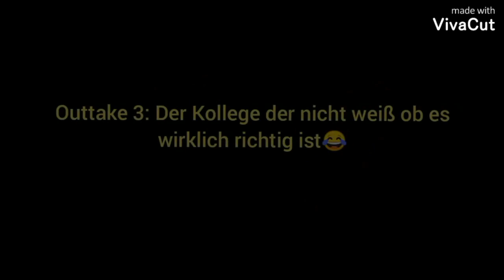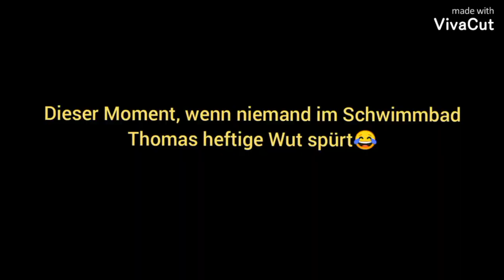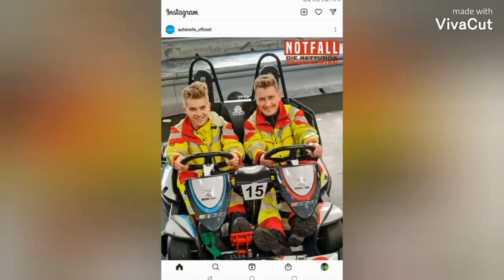Outtakes von Philipp Stehling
Hey Leute!

Hier ein paar Outtakes von Philipps Videos!